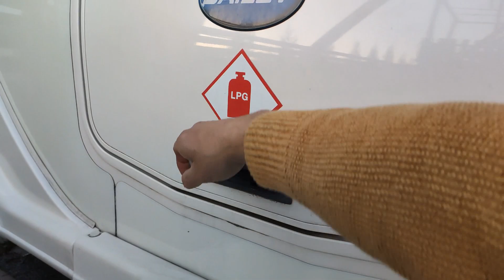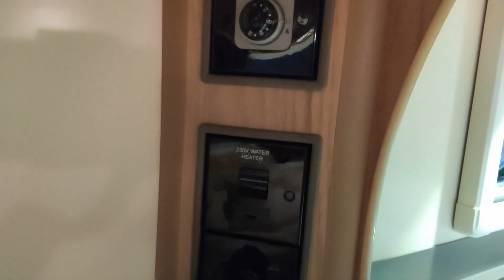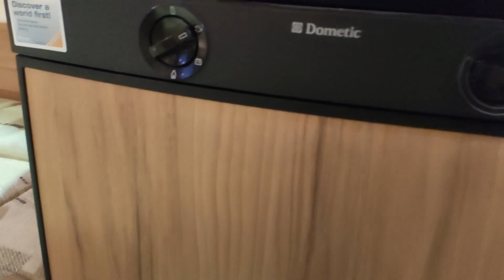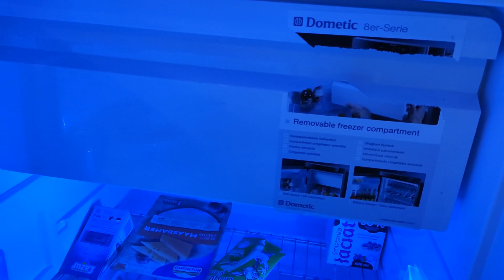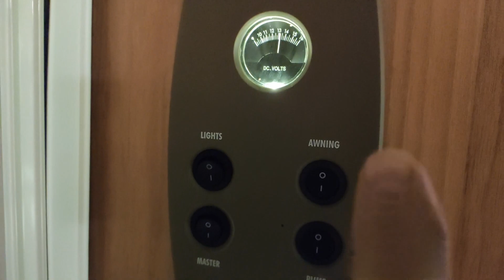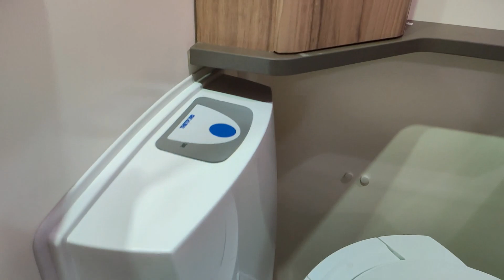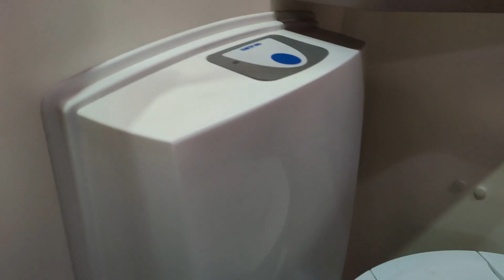Prezentacja przyczepy Bailey Pegasus Verona II [Vlog001]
Zapraszam was na prezentację mojej przyczepy kempingowej. Jest to Bailey Pegasus Verona II rok 2011 sprowadzona z Wielkiej Brytanii, Jeżeli macie jakiekolwiek pytania to proszę pisać śmiało postaram się na nie odpowiedzieć

Recenzja przyczepy Verona II w języku angielskim,

Recenzja przyczepy Pegasus 514 w języku angielskim